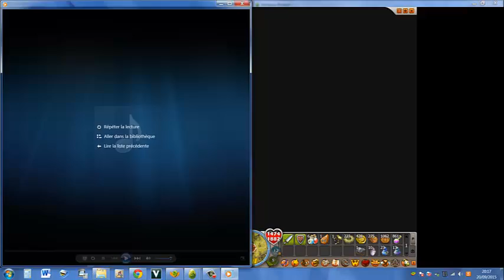1# Dofus / Les Astuces Du Jour, de l'XP et des KAMAS, Les Dopeuls, By Verxyuss !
### Yep les gens ! ! !
Les Astuces Du Jour :)  ! ! !
Chaque fois que je pourrai vous faire une vidéo je vous dévoilerai quelques astuce à faire tous les jours ! ! !
Peut-être connues ou déjà faites dans mes précédentes vidéos mais aux quels presque personne n'y pense :D ! ! !
MERCI :) ! ! ! ###